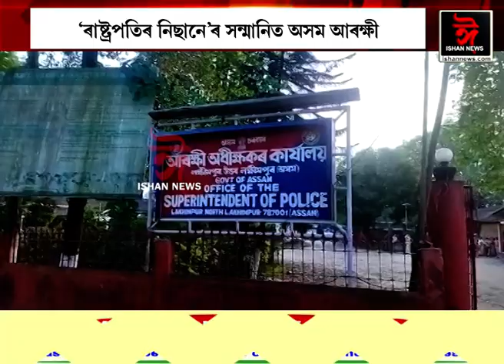লখিমপুৰ আৰক্ষী অধীক্ষকৰ কাৰ্যালয়ত অসম আৰক্ষীৰ RIDE OF PRIDE টীমক উস্ম আদৰণি।